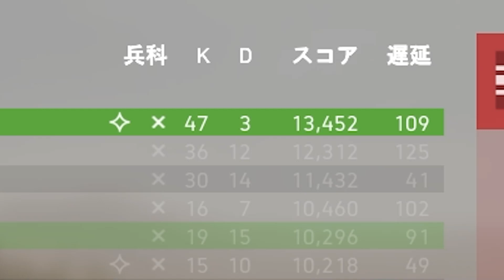超気持ちいセミオートライフル【BATTLEFIELD V実況】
◆Mildom配信先

◆コメント

◆メンバー
・ソバルト
◆編集
・研修

【使用素材】
◆いらすとや